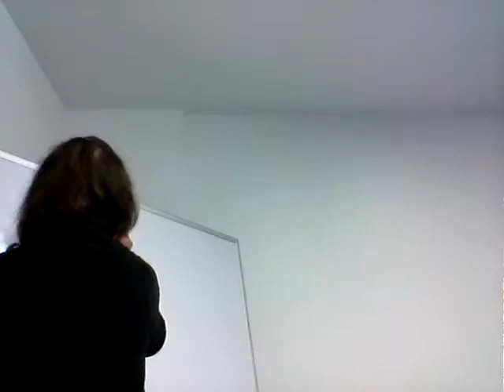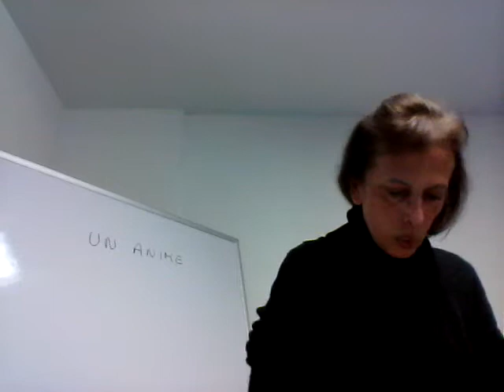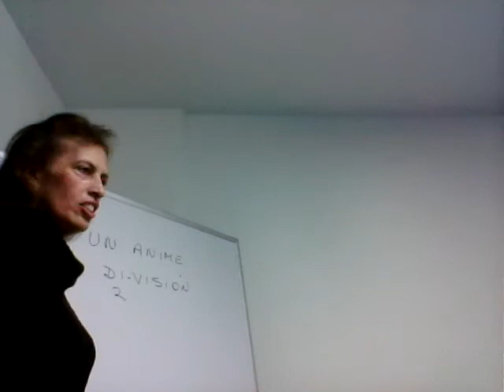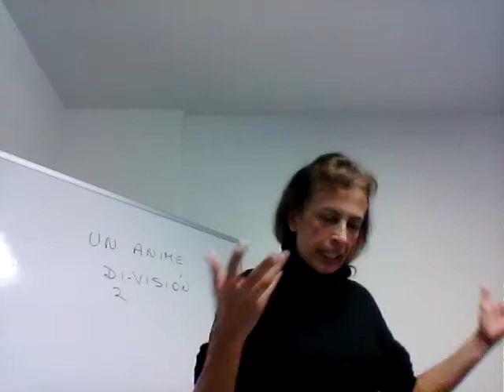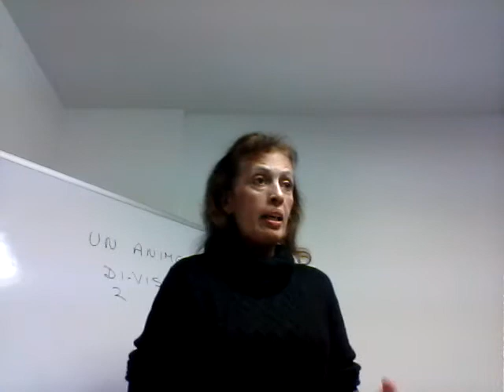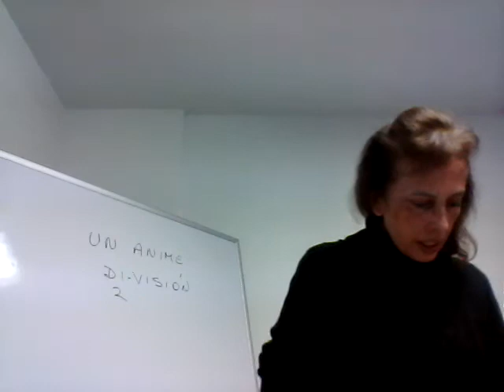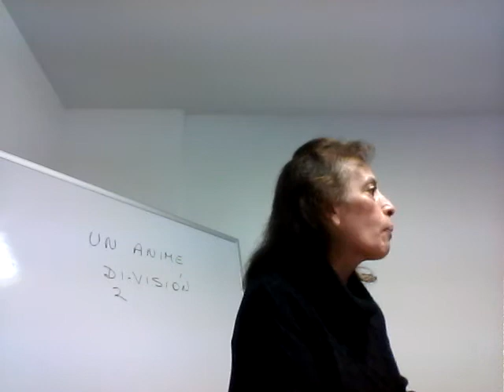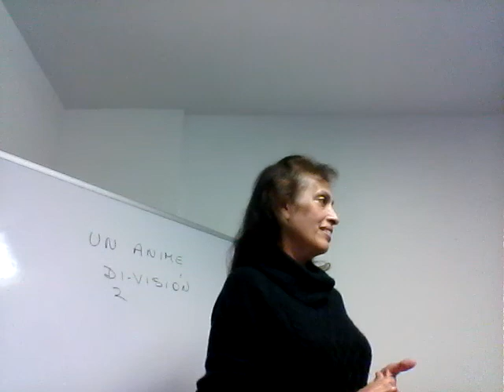El Orar de Acuerdo